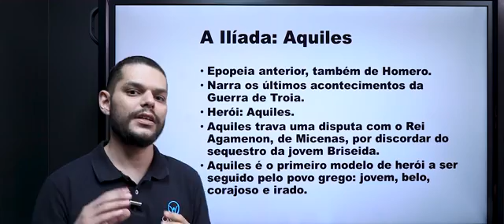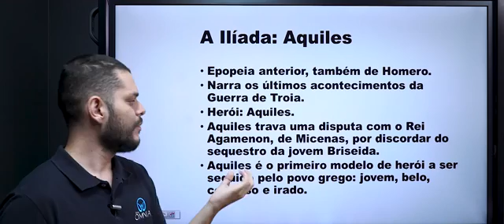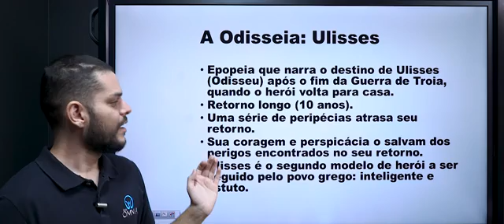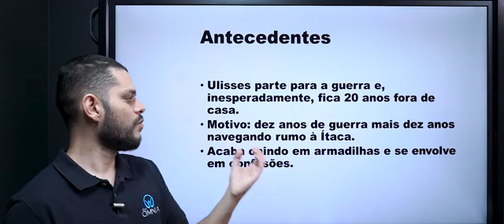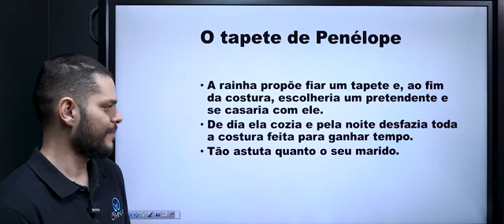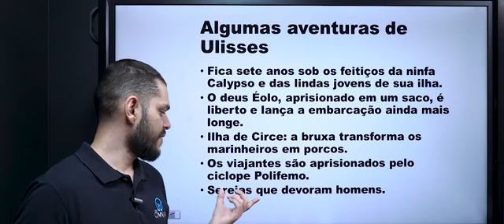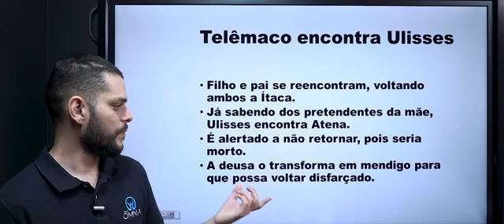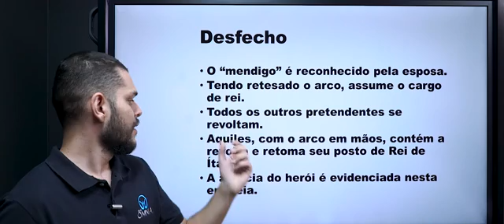Odisseia de Homero - Brasil Escola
Nesta aula, veremos a segunda parte do grande poema épico de Homero, intitulado Odisseia, que narra as aventuras do esperto herói Ulisses ao retornar para casa após o fim da Guerra de Troia.